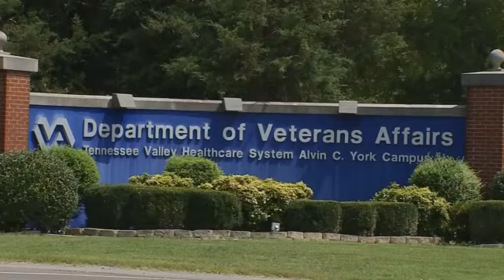Veterans Air Concerns at Town Hall Meeting -- Erika Lathon